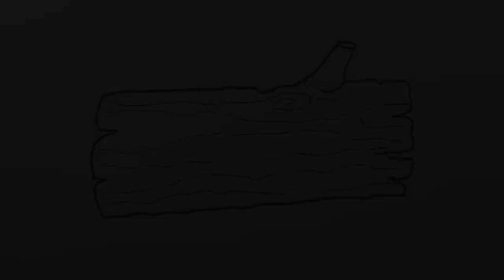How to Draw Log